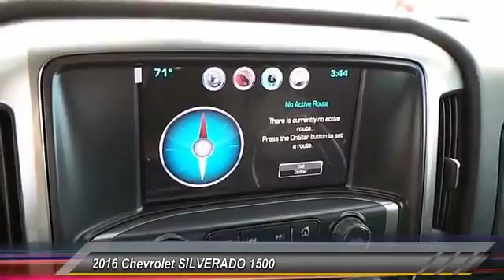2016 Chevrolet SILVERADO 1500 Levelland TX C6067